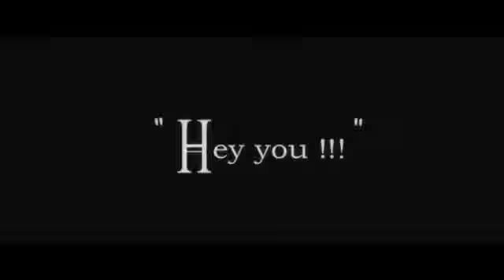CINEMA_Trailer HEY YOU! di Maria Rosaria Omaggio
Hey You! Premio della Giuria al Festival Internazionale del Corto TSN-RAI Cinema 2016.
In una fabbrica di notte, un bambino è inseguito dalla proprietaria ma il bambino fugge e scompare in una magica New York. E’ il Monello di Chaplin. Entra in un teatro misterioso, si ammala, la signora si trasforma nella madre del bambino e.